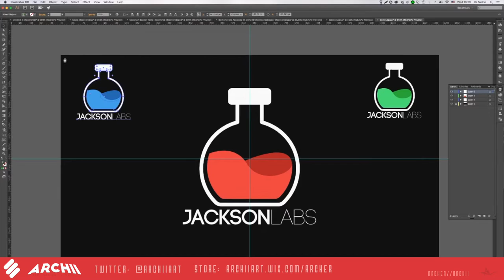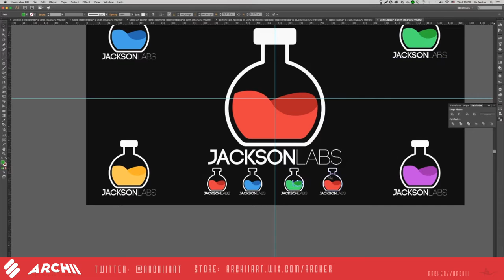Jackson Labs » Logo » Speed Art